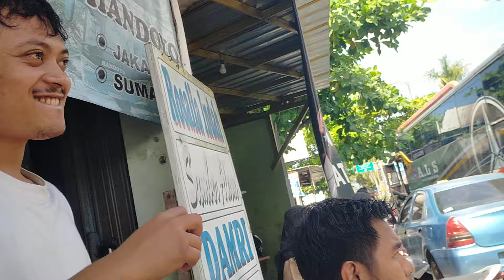BUS ALS 234 SABAR MENUNGGU PENUMPANG DARI KLATEN...‼️LOKET SEBELAH RAMAI PENUMPANG... ‼️